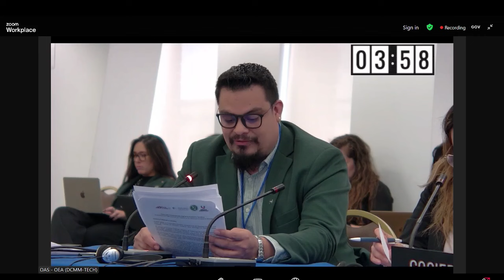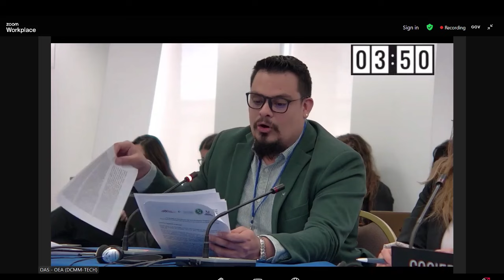Nicaragua: Apoyo financiero internacional y su impacto en los derechos humanos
Nicaragua: International financial support and its impact on human rights